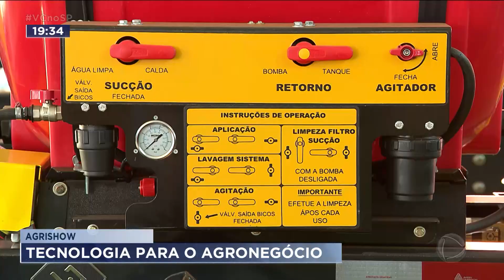Agrishow: empresas apresentam tecnologias para o agronegócio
A 28ª edição da Agrishow, que acontece até a sexta (5), conta com a participação de empresas estrangeiras que estão expondo os produtos pela primeira vez no evento. A feira tem, também, marcas veteranas - especialmente, no setor de cana de açúcar.